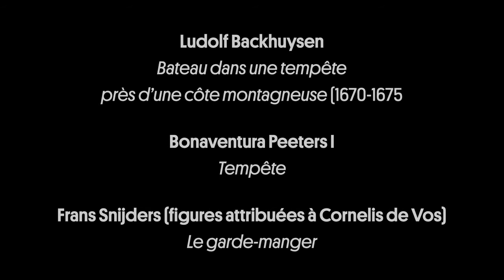Discours à Monsieur le duc de la Rochefoucauld | Fables de la Fontaine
Il y a 350 ans, paraissaient les Fables de Jean de La Fontaine.
Grand distrait, dilettante, mondain préconisant la paresse, La Fontaine a néanmoins produit énormément, y compris romans et pièces de théâtre. Conteur avant tout, ce fabuliste inspiré a dédicacé ses fables au Dauphin ; il en parle comme de puérilités qui servent d’enveloppes à des vérités importantes.

Amusea et la médiation culturelle des Musées vous proposent 5 fables en podcast pour vous régaler.

"Toujours d’actualité, profondément humaines, ces perles de sagesse que sont les fables ne manqueront pas de vous surprendre par l’éclairage des œuvres qui les illustrent. C’est drôle, c’est cruel, c’est faussement léger. Et c’est fabuleux ! " Bruno Georis - Amusea